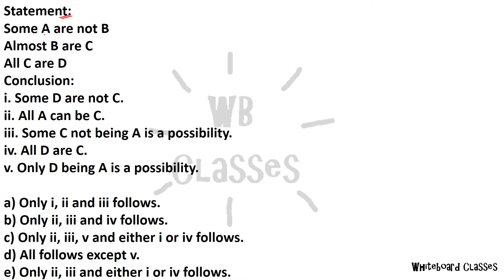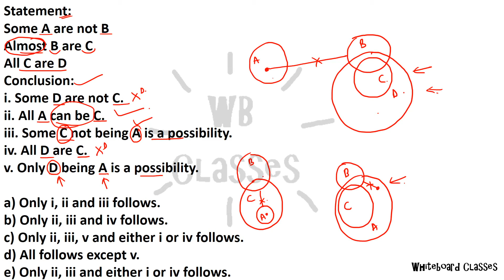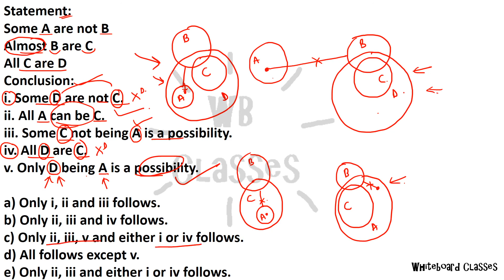Question of the Day - 04-07-2020 (Whiteboard classes FREE!!)